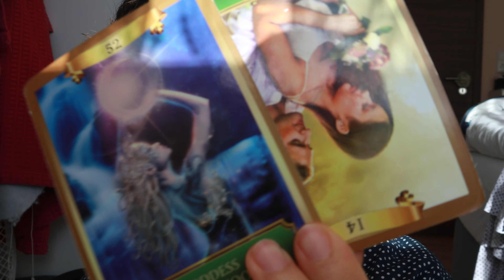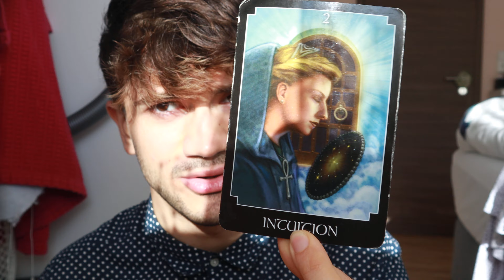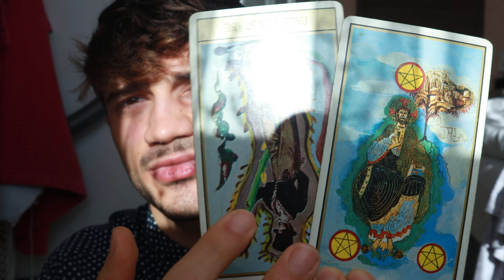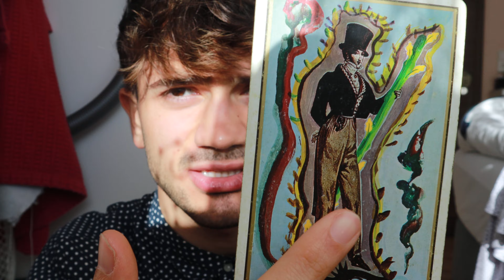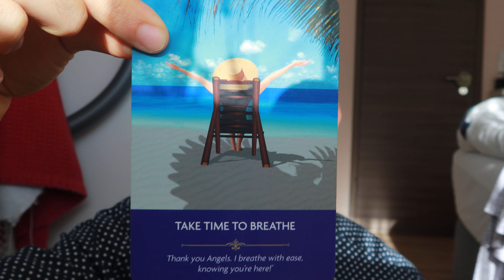A NOW MESSAGE FOR YOU : Lightworker, Empaths, Earthangels, Starseeds etc. xx Angelo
My name is Angelo, I am a Capricorn in my Sun, a Cancer as a rising and a Libra in my moon :)

Feel free! I deeply appreciate our Energy Exchange!

I have always been someone who saw things (coming), heard here and there guiding voices, dreamed vividly about death, future and so on, with time I neglected that due to social conditioning and me trying to hold onto the labels that I grew up with, fear of judgment as well as not feeling worthy and so on, I kinda neglected my gifts I always thought I am tripping, or am Bipolar or I have this sudden up and down anxiety ( where I know NOW it was more me picking up the emotions or the energy of my surroundings and becoming confused:D).

2019 has been a really big healing year for me and I feel like I died a couple times and did connect more to my inner core of being, my deepest truth of who I am :)
This is part of who I am, and I will work more and more with what I have so I can play my part in this multi-dimensional universe and serve to the collective with my frequency and towards whoever read this:)

currently my Services:

 I grow, we will grow together and I am happy, grateful and so excited for everyone who is, will or already joined me in this place. xx
If you have got suggestions for other readings, please let me know!
If you feel like you want to connect to my journey as in Modeling and Acting you can do that on Instagram :) as well as sliding there into my dm's :)

I just want to preach about my experience and what I learned so far, and what I will keep learning (esp with you guys!! and everyone else! ❤ )
so I can work on the reality that I am creating right now for me, but at the same time helping others and giving guidance in combination with my gifts and just me being me following my soul journey.
I am so grateful and happy that this actually happened.
so excited for everything that is coming 😆💙

The Decks that I am using:

*The Psychic Tarot Oracle Cards: a 65-Card Deck
*Energy Oracle Cards: A 53-Card Deck and Guidebook
*The Akashic Tarot: A 62-Card Deck and Guidebook
*Salvador Dalí Tarot Universal - (Its in German they found me 5 years ago :) )